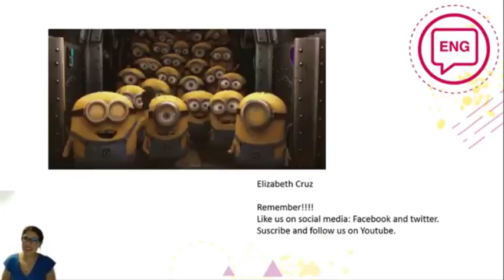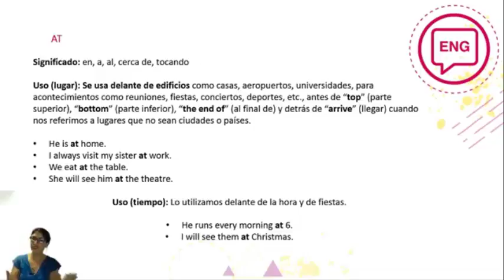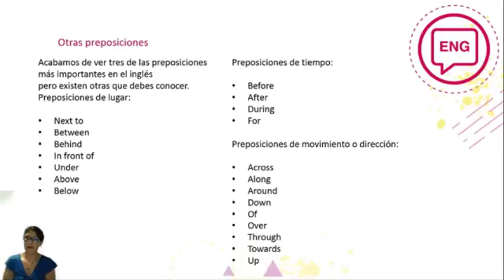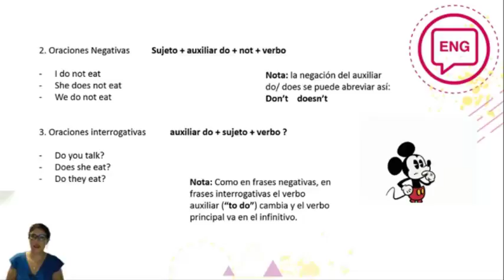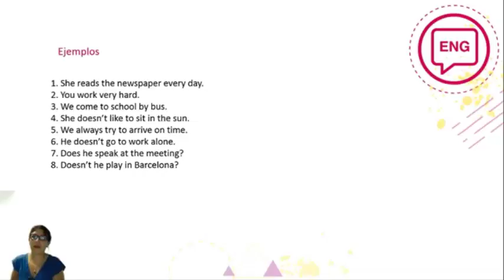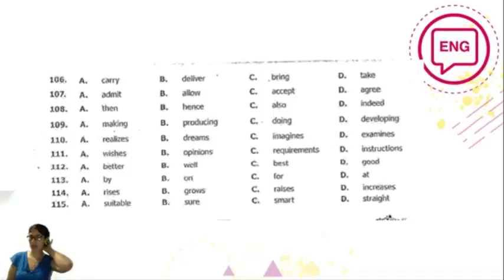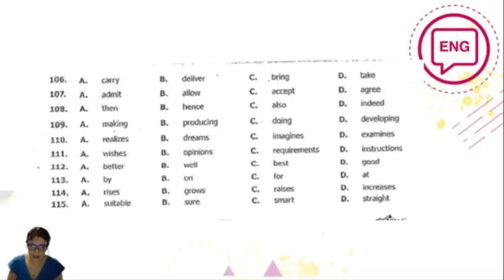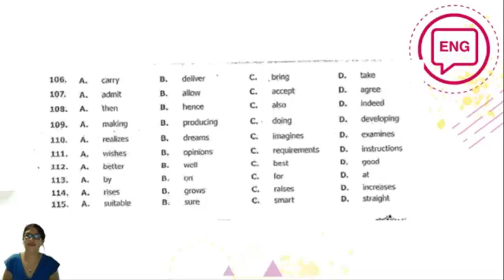Preposiciones/ Presente simple